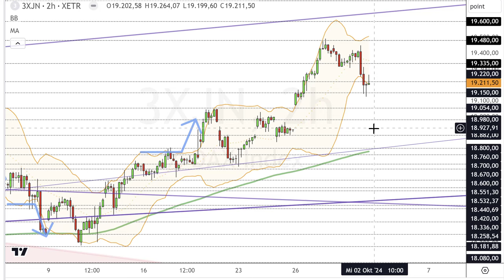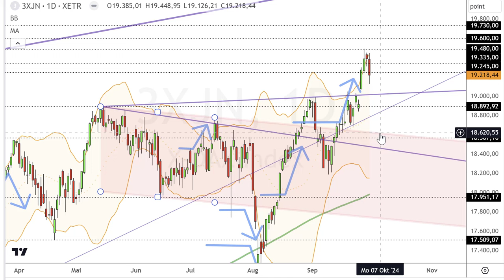Dax Analyse 02.10.2024